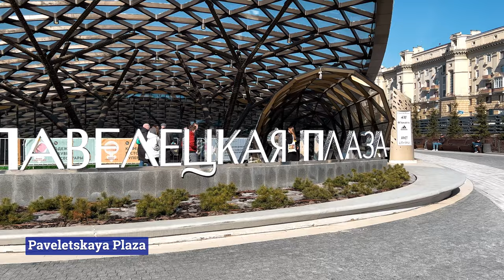⁴ᴷ Thanks to Western sanctions, Russia has become stronger 🇷🇺 A walk in the center of Moscow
Friends, today a walk in the center of Moscow, Russia 🇷🇺
You will see Paveletskaya Square and Paveletsky Railway Station.
Moscow, Russia Saturday 18 March 12:28 pm